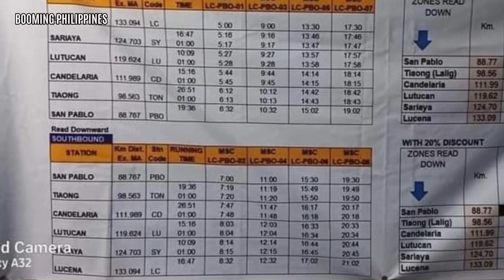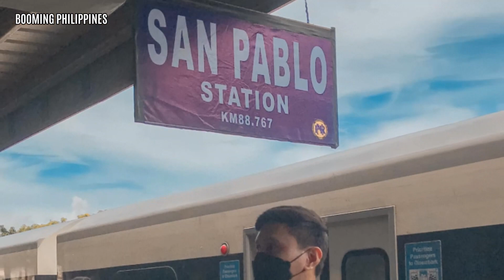PNR San Pablo - Lucena, BUKAS NA! | Magkano ang Pamasahe sa PNR San Pablo-Lucena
After it’s operation was stopped in October 2013, the Philippine National Railways San Pablo-Lucena Commuter Line in San Pablo City, Laguna has finally reopened last Sunday, June 26, 2022.

The 44km line, which was officially inaugurated by President Rodrigo Duterte on June 25, Saturday, began public operations last Sunday, with a daily passenger capacity of 3,683.

Travel time between San Pablo, Laguna, and Lucena, Quezon, is now down to just 30 minutes, from it’s usual one hour travel time.

The PNR San Pablo-Lucena Line has four trips daily, wherein the earliest train leaves San Pablo Station at 7:00am, then followed by the 11:00am and 3:30pm trips, and 7:30pm as the last trip from San Pablo, Laguna.

From Lucena station on the other hand, the earliest train leaves at 5:00am, followed by the 9:00am and 1:30pm schedules; and then 5:30pm as the last trip from Lucena station.

There will be four stops in between San Pablo and Lucena Stations. These include Tiaong, Candelaria, Lutucan and Sariaya stations.

Fare from San Pablo to Lucena is P50 pesos.

From San Pablo to Tiaong or Lalig is P15 pesos, San Pablo to Candelaria is P25 pesos, San Pablo to Lutucan is P35 pesos, and P40 pesos for San Pablo to Sariaya staion.

For Senior Citizens, the fair starts at P12, then P20, P28, P32 and finally, P40 pesos from San Pablo to Lucena.

When riding the train from San Pablo station, you will have to pay for your ticket inside the train; while riding from Lucena Station, you can buy your ticket from the ticket booth.

The San Pablo PNR station is located on the near-end part of P. Alcantara Street, a place called “Bulante sa may Palengke” in San Pablo City.

The San Pablo–Lucena Commuter Line falls under PNR Bicol’s Package 1, which has a budget of P142 billion. It will stretch from Banlic in Cabuyao, Laguna, to Daraga, Albay, and will include 23 stations, 230 bridges, 10 tunnels, and a 70-hectare depot in San Pablo.

The revived train line is part of what was then known as the ‘Bicol Express.’

Now called as PNR Bicol or South Long Haul Project, the entire stretch from Metro Manila to Sorsogon is 565km; and will cut 12-hour journey to just four hours by train.